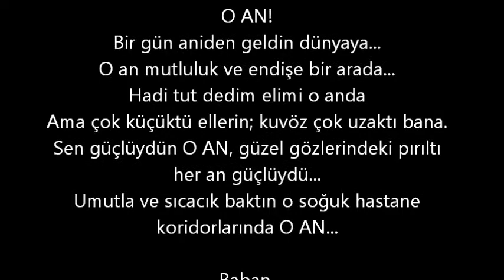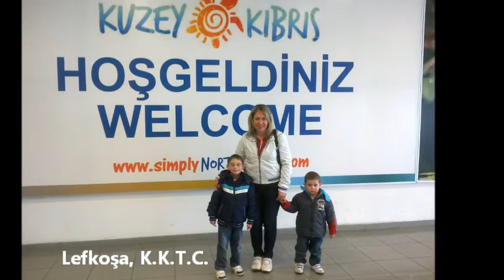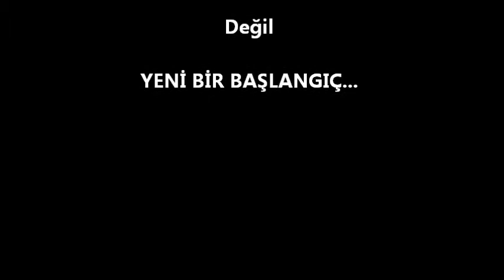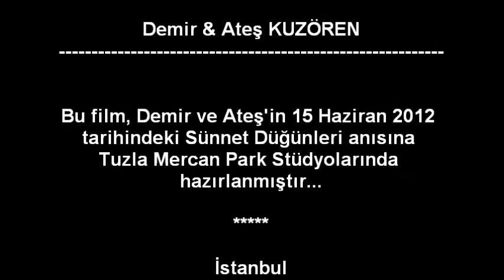Demir ve Ateş'in Hikayesi (2006-2012)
Oğullarımız Demir ve Ateş'in sünnet düğünleri (15 Haziran 2012) için hazırladığımız 2006'dan 2012'e kadar olan fotoğraflarını içeren müzikli video albümü...